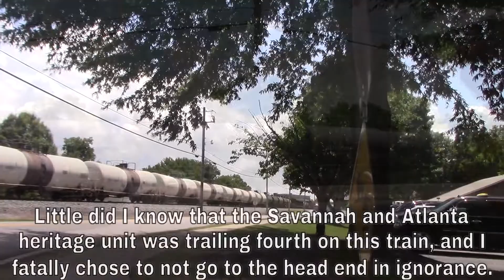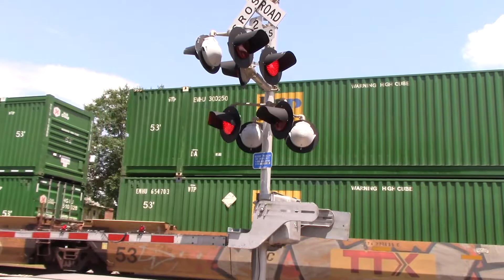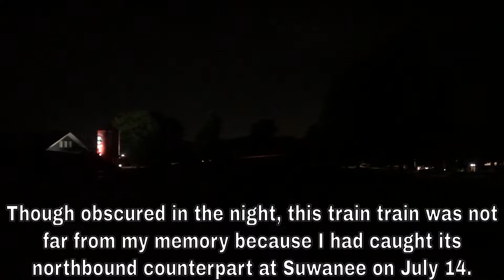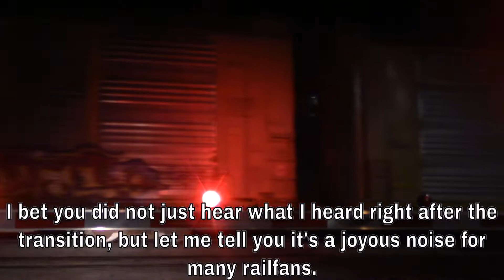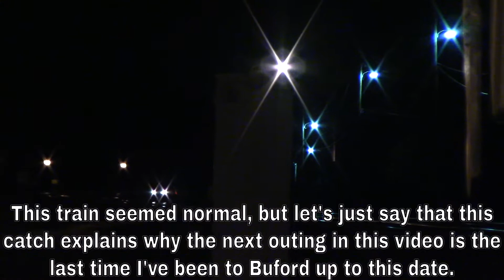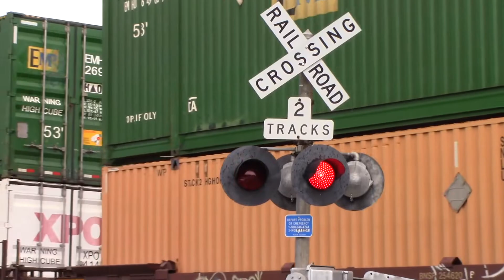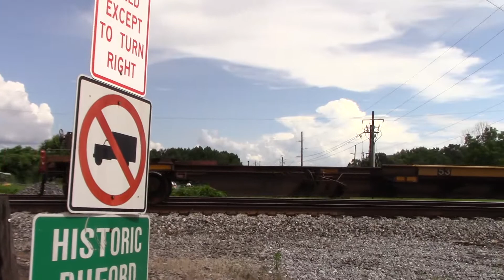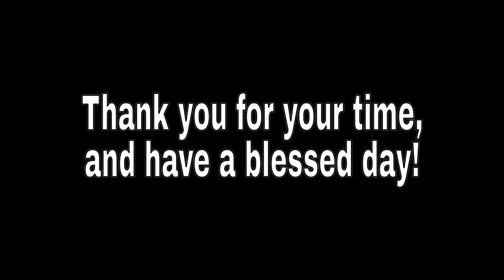BNSF Warbonnet, NS 1800 "Yellow Bonnet," and More Awesome Trains on the Greenville District!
Although this video only has two outings, it sure was a bonnet bonanza. I am going to be honest in saying that I missed a lot (and I really mean a lot) of stuff this month, but when an opportunity presents itself, you have to jump on it. In one day, I saw a BNSF Fakebonnet and a Yellow Bonnet SD70ACC for the first time ever, and they were on back to back trains! So, although there are only nine trains in this video, I am glad I was able to get these, and I hope you enjoy the video!

Romans 8:28